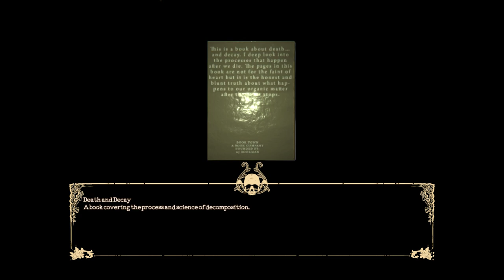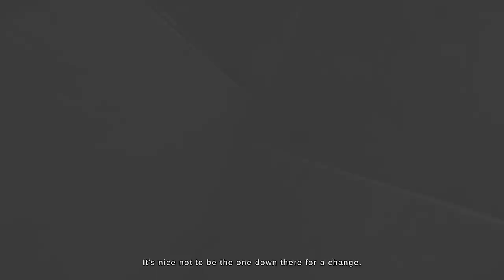The Mortuary Assistant 🦇 | Horror Gameplay In Full Length | SHIFT 1 | Storymode Off | No Commentary🤐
In this Horror Game you take the role of a Mortuary Assistant fighting against Demons who want to possess you. This game has a very dark and frightening atmosphere and a lot of jump scares. I hope you enjoy the game as much as i do 😺